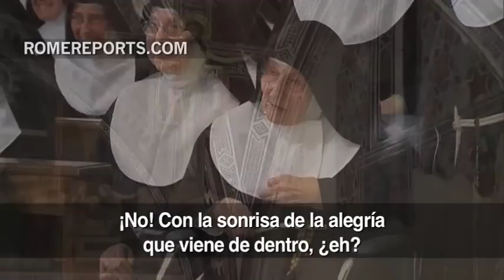El Papa visita a monjas clarisas: Sonreíd con alegría, no como azafatas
El Papa Francisco visitó a las Hermanas pobres de Santa Clara que viven en el mismo lugar en el que la santa de Asís fundó la Orden. El Papa recordó que las religiosas de clausura deben caracterizarse por su alegría y su humanidad.